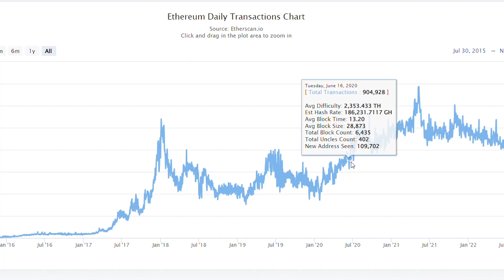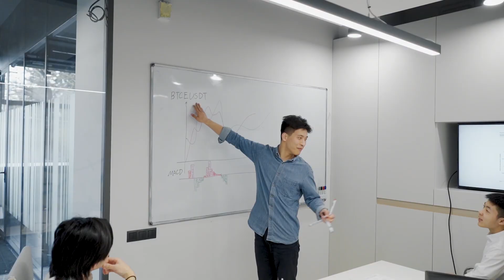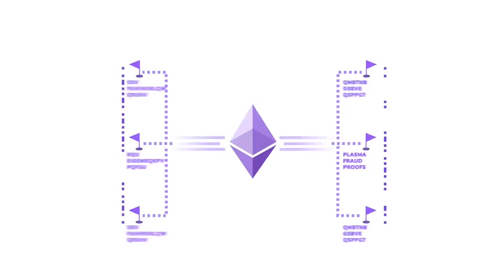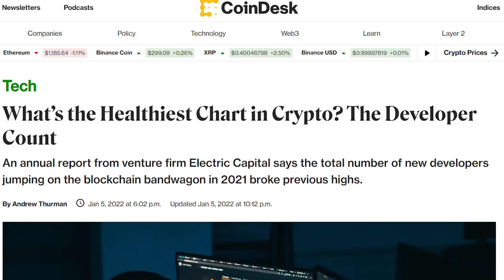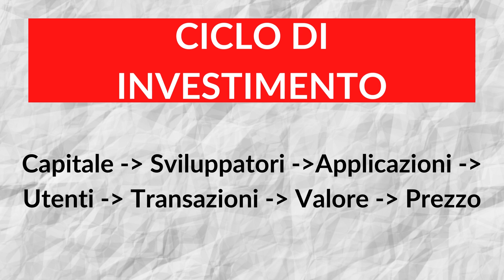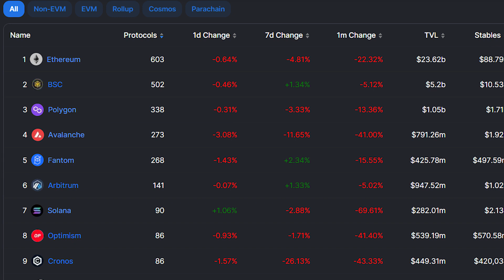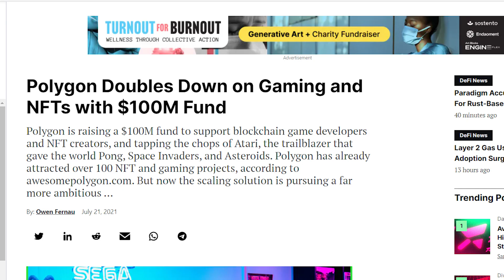Investire In Polygon La Criptovaluta Conviene?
Polygon è uno dei progetti crypto più eccitanti andando nel 2023, il progetto è diventato come uno di quei coltellini svizzeri multiuso  per risolvere tutti i problemi di scalabilità di Ethereum.

Iniziamo subito con una piccola sintesi di polygon, Polygon è stato fondato nel 2017 da questi 4 ingegneri informatici con l'obiettivo di risolvere i problemi di scalabilità di ethereum.

MATIC è era il nome iniziale del progetto ma 2021, è stato rinominato ha Polygon convertendosi così  un progetto per creare soluzioni di scalabiltà.